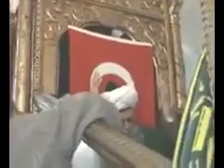Sultan Şeyh Nazım Bayram Namazı